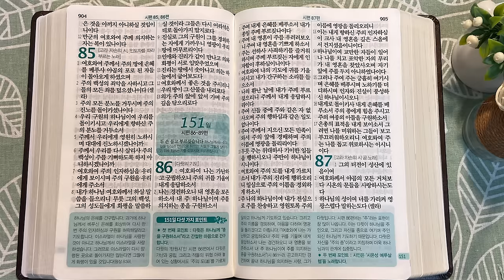10회독 15일 | 시편 1~85편(통독성경 141~150일) | 성경을 열면 기적이 열립니다. | 통박사 조병호의 역사순 성경통독